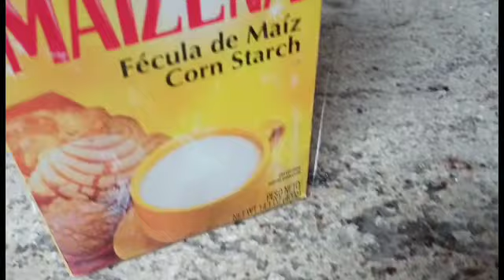Receta de postre echo con galletas de María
Ingredientes:
La mitad de un paquete de galletas de María de 7 O Z de chocolate
5 huevos
una taza de azúcar
700 ML de leche
3 cucharadas de vainilla

para hacer el caramelo, 4 cucharadas de azúcar

Para la decoración:
cool wip
Cherry en almíbar ( antes de poner las Cherrys  sobre el cool wip quitar con un papel toalla el exceso de almíbar